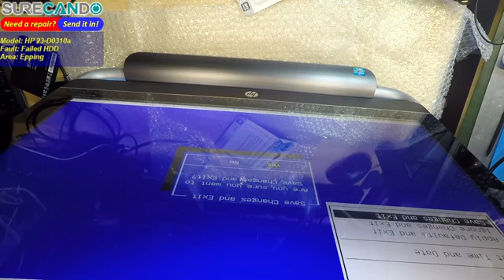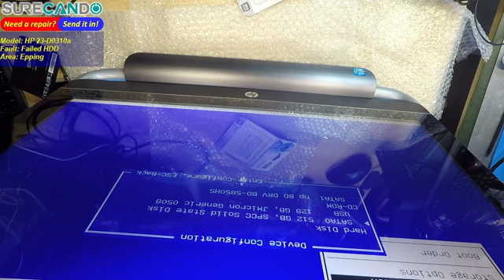HP ENVY 23-d010a TouchSmart All-in-One Desktop PC Hard Drive Replacement Guide SSD Upgrade